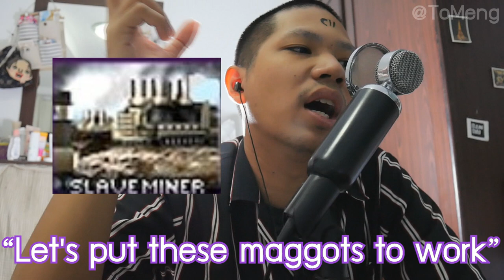Yuri พากย์คนเดียว 58 เสียง !! [ Yuri Revenge ]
➤ Instagram พี่มีนา : 25mena
➤ Instagram ของผม  : tolap_meng
➤TikTok ของผม : tolap_meng
➤TikTok พี่มีนา : 25mena